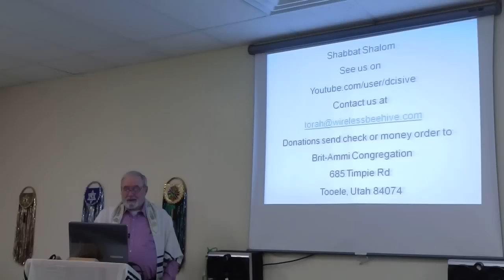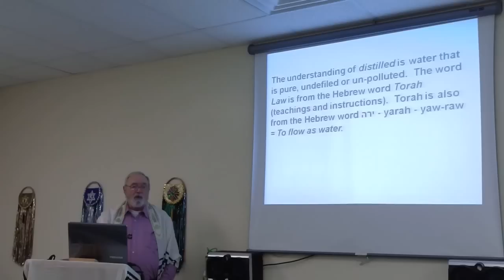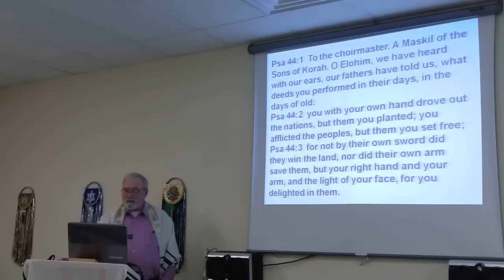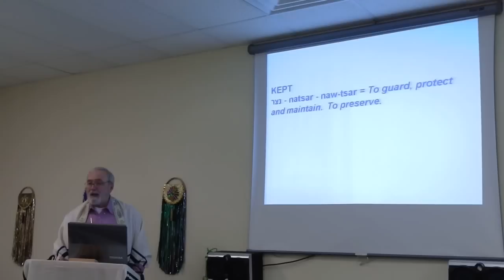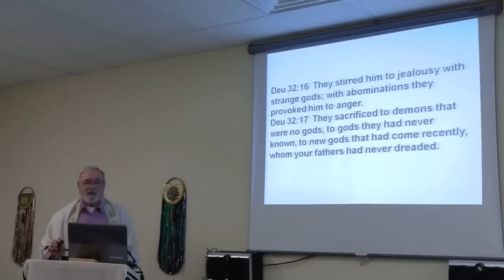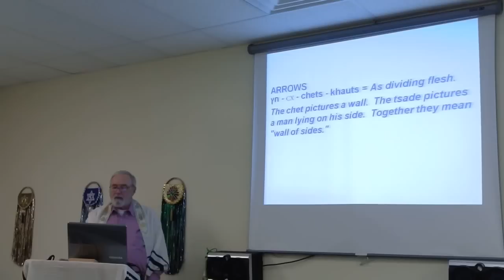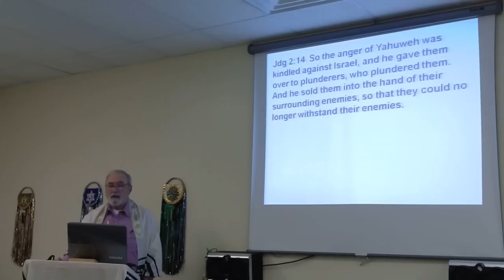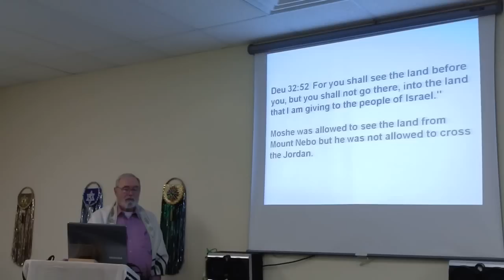Deuteronomy 32 A Hebraic View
A Hebraic breakdown of Deuteronomy 32